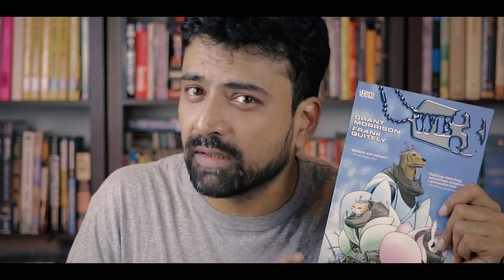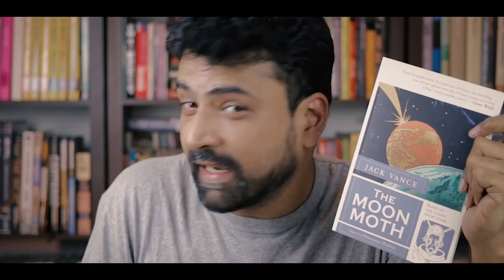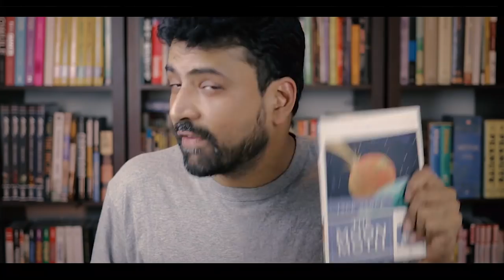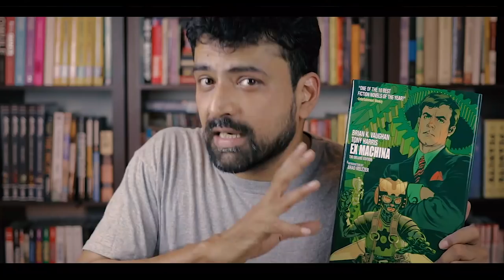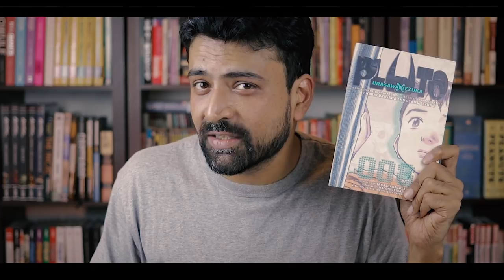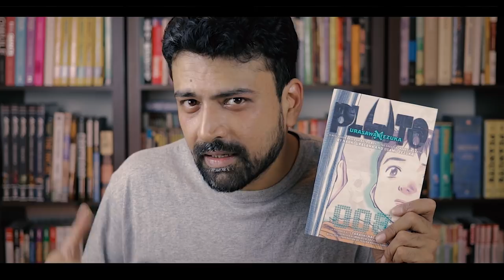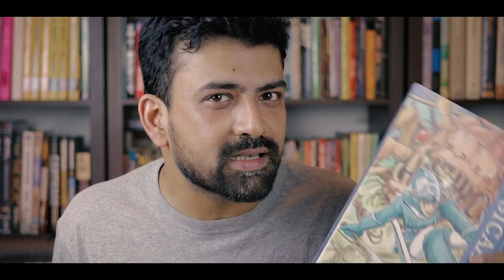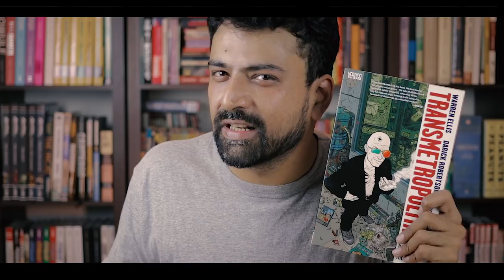My Top 10 SCI-FI COMICS!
This was not an easy list to make, but here are my top ten personal favourite science fiction comics of all time!

This list may change, either drastically or mildly, over time, but I am pretty convinced I will always love these 10 comics/ series/ 'graphic novels'.

The Ballad of Halo Jones

The Moon Moth

Ex Machina

Soft City